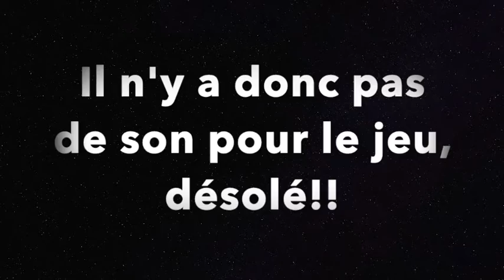LA BETA DE MORTAL KOMBAT EST INCROYABLE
Bienvenue à cette beta de Mortal Kombat, j'espère que vous allez apprécier!